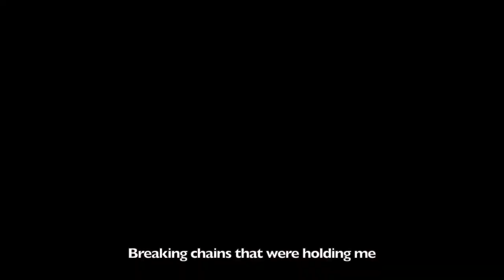Alive- Grace Church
Let's kick off this weekend with some worship! Enjoy our rendition of Alive!